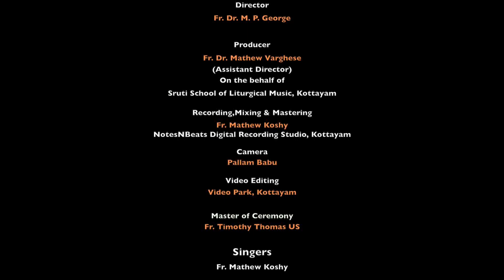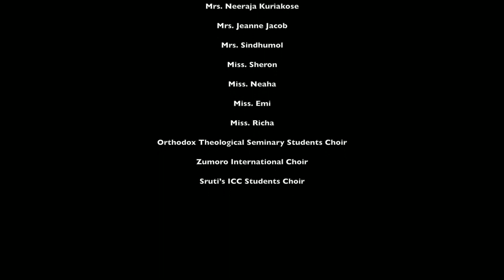Msheeho Naatar L eedtok | 8 Modes | OTS Students | Global Musicological Conference, Geneva |sruti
Syriac Musical Concert by Sruti International Choir organized by Sruti School of Liturgical Music, Kottayam. The concert is performed at Global Musicological Conference held on March 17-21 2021 at Geneva is being organized by the High School of Music of Geneva (Haute Ecole de Musique - HEM) in coordination with the Laus Plena Foundation, Lugano, Switzerland.
Direction: Fr. Dr. M. P. George
Orchestration: Abhilash Abraham Chennai